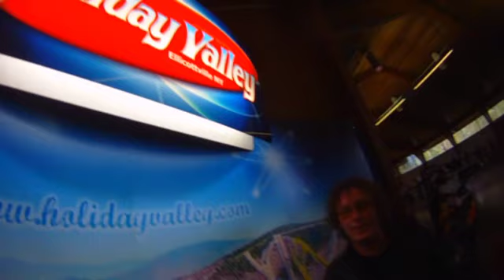Ski Swap Great Deals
A ski swap can be a great way to get the scoop on new products as well as get a awesome deal on used equiptment. See what some of the industry pro's have to tell you